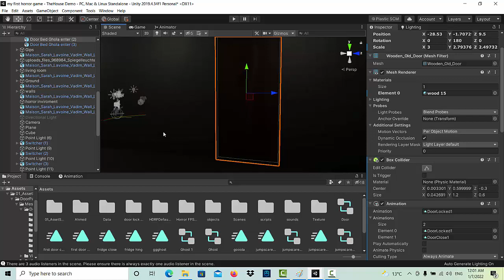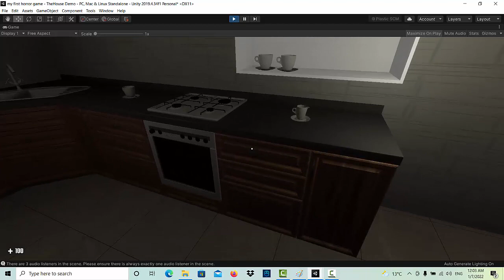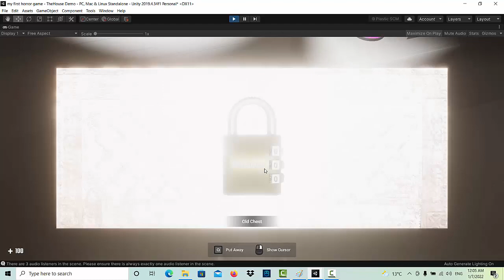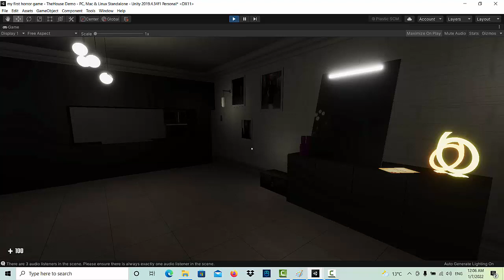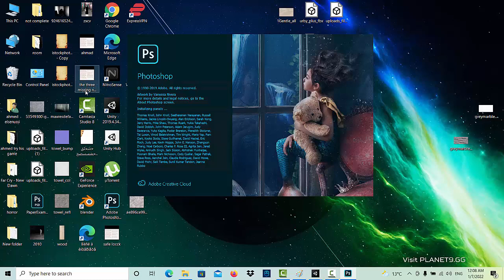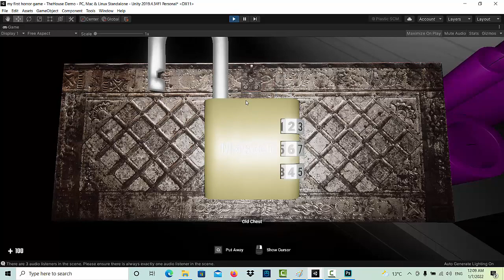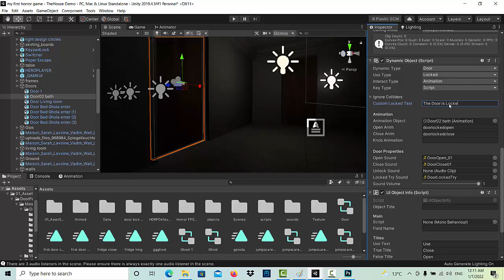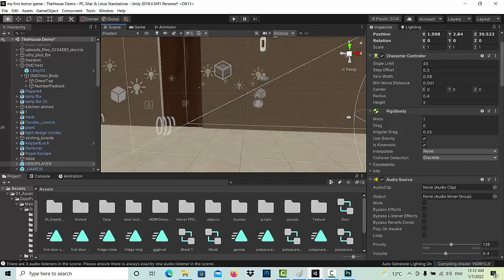Unity Tutorial شرح مقدمة عن برنامج اليونيتي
شرح المهندس  : أحمد السنوسي
قناتي على التلجرام  لاي استفسار